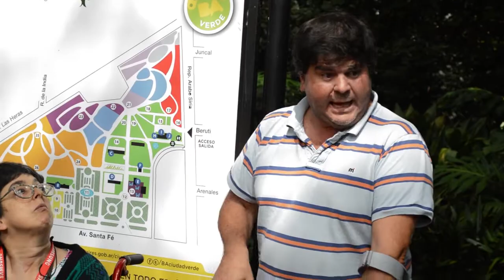Hacer visible lo invisible: Mateada por la inclusión